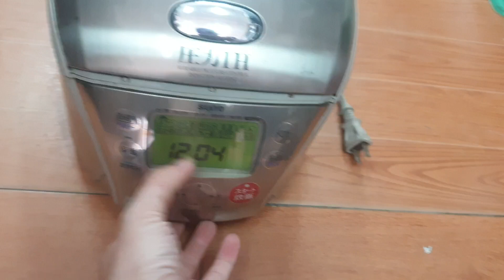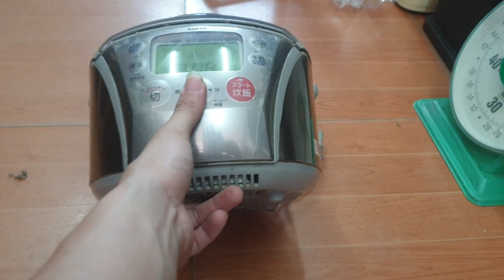Em xả thanh lí tiếp 480k Nồi cao tần Sanyo. LH0966594581 - 0979891682